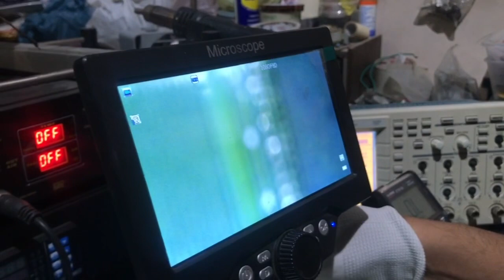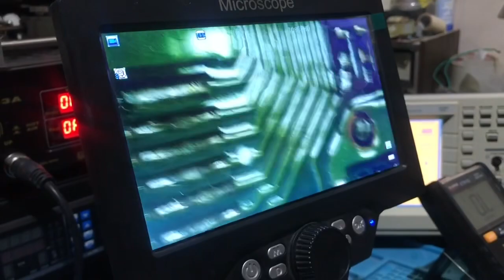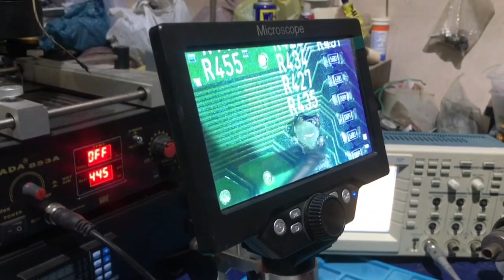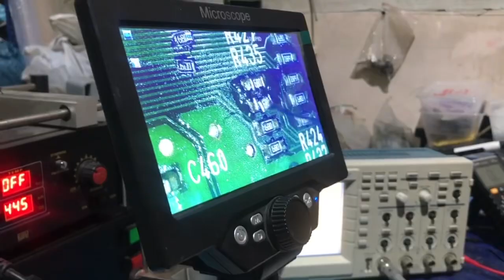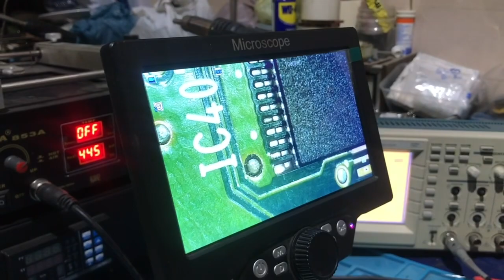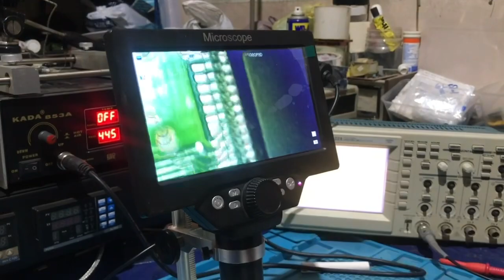YAMAHA PSR-2100 | Distorted Sound |Repair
SOUND PRO SERVICE CENTER
Professional Audio and Studio Equipment Repairs in Pakistan.

Sound Pro provide high-quality, reliable and cost-effective repair services to get your professional audio and studio equipment up and running again in no time.
Our highly skilled and trained technicians understand the importance of having your professional audio equipment functioning optimally. They will ensure that your equipment is repaired and serviced to a high standard so you can get straight back to recording and performing.

Note: Kindly leave a message. We will revert back to you soon.